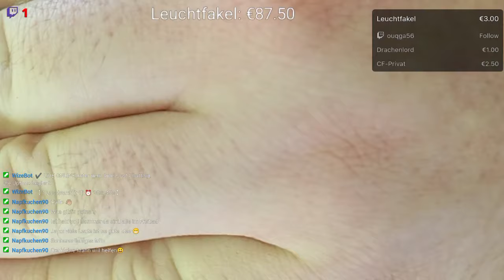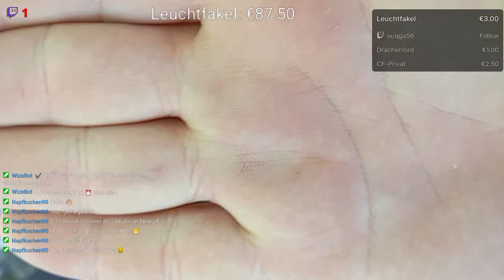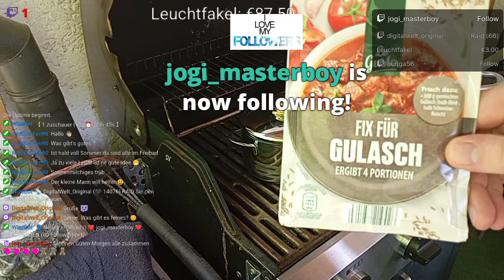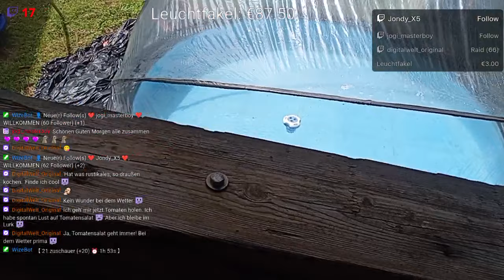Kochen mit foodsharing günstig sparsam 😁🤗- Der echte Rentner auf Twitch💪🏻🤷🏻 29.06